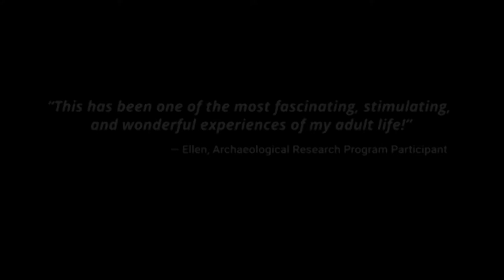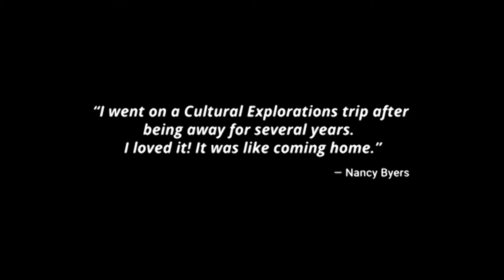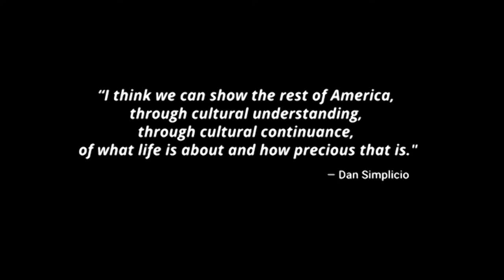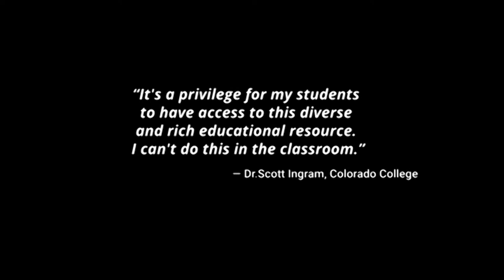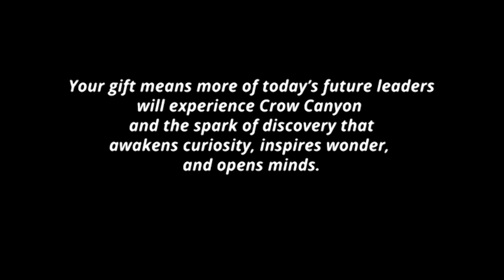Touch the Past. Change the Future.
Welcome to Crow Canyon Archaeological Center.